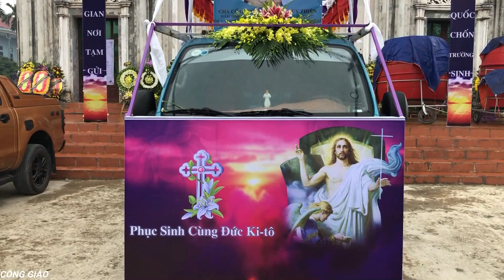DI QUAN LINH CỮU CHA CỐ GIOAKIM | NGUYỄN DUY THIỆN | VỀ VƯỜN THÁNH CÁT ĐÀM | GP THÁI BÌNH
+CÔNG GIÁO THÁI BÌNH
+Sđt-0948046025